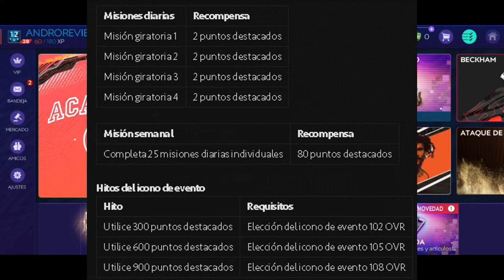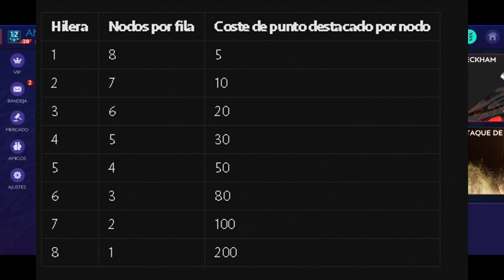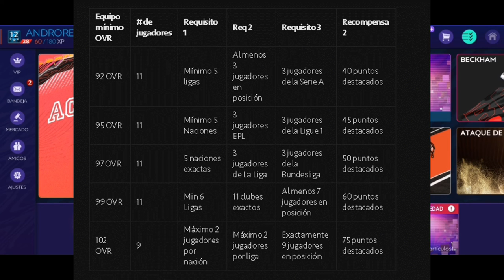FIFA Mobile 21 | Icono prime gratis | NUEVO EVENTO ICONOS | RONALDINHO PRIME GRATIS FIFA MOBILE 21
Hola, fanáticos de FIFA Mobile:
¡En este nuevo evento de toda la temporada, completa los objetivos diarios y los DCP para ganar los mejores íconos de eventos! ¡Ábrete camino hasta la pirámide para reclamar un Ronaldinho Prime Icon de 115 GRL ! Icons Spotlight comienza ahora!